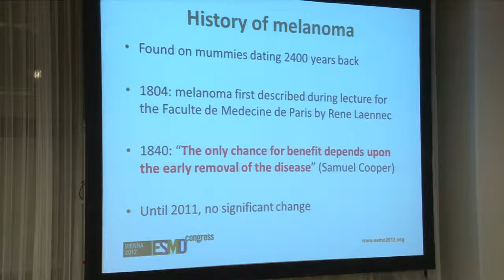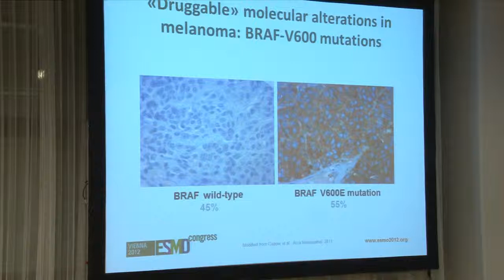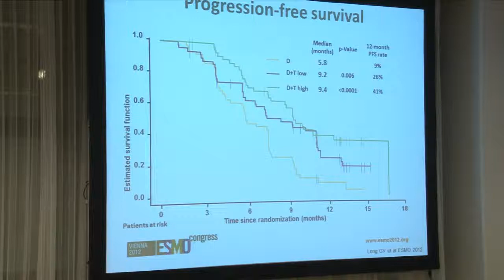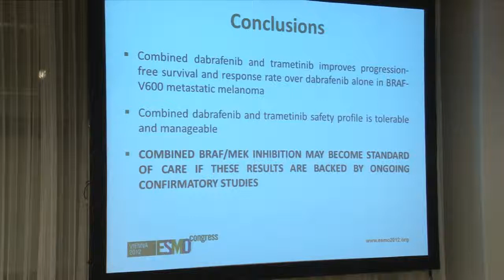MELANOMA: Matthias Preusser, Comprehensive Cancer Center, Vienna, Austria